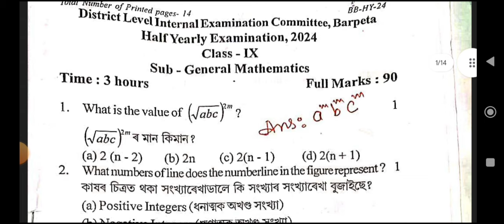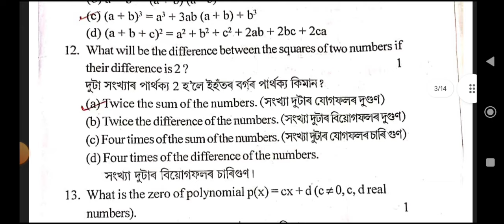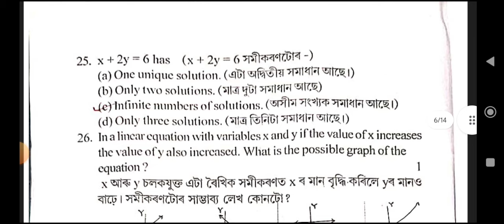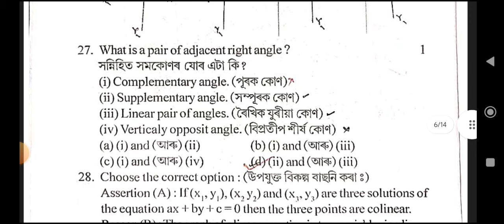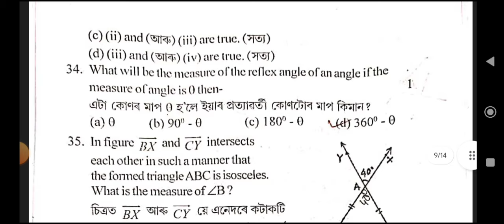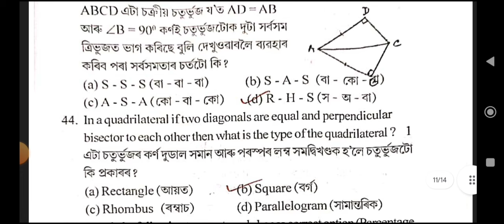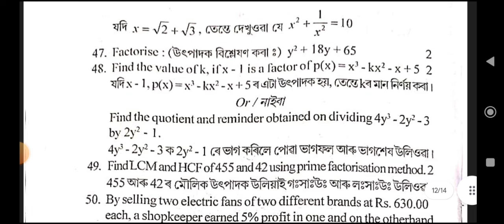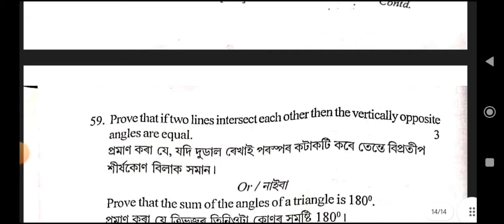Class IX Half Yearly Examination 2024|Barpeta district General Maths question paper with solved MCQs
Class IX Half Yearly Examination 2024|Barpeta district General Maths question paper with solved MCQs Batpeta district class 9 half yearly exam General mathematics question paper with solution